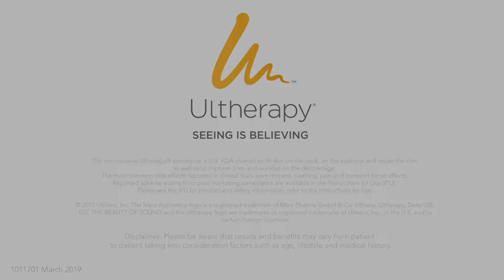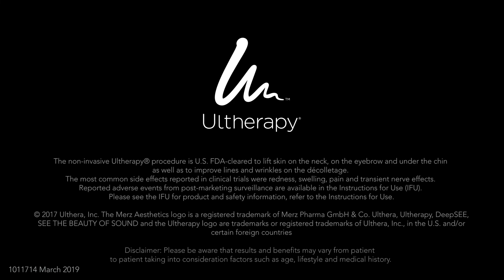Ultherapy USA - Tina